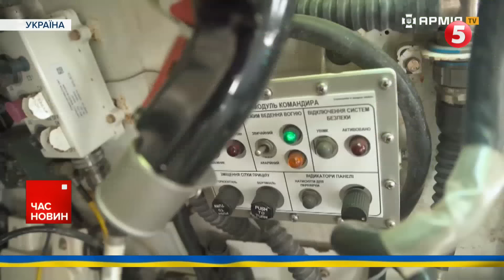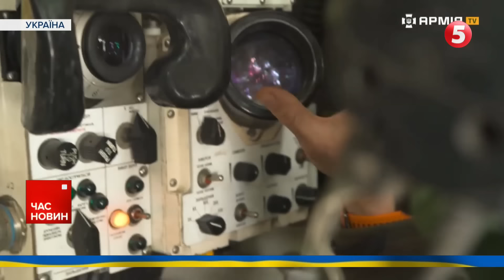🔥Abrams СМАЖИТЬ загарбників! 💥Як нищить окупантів легендарний американський танк!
Він важить 60 тонн, утім є одним із найманевреніших танків у світі. Перевагами американського Абрамса є точність, стабілізація і якісні тепловізійні приціли. Як екіпаж працює по окупантах - дивіться далі в матеріалі наших колег із Військового телебачення.

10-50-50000 - будь-яка сума має значення.

Разом переможемо!
Слава Україні!